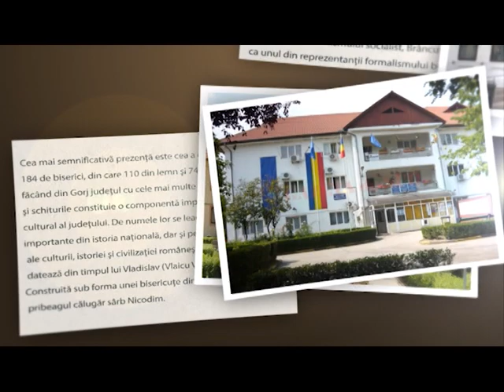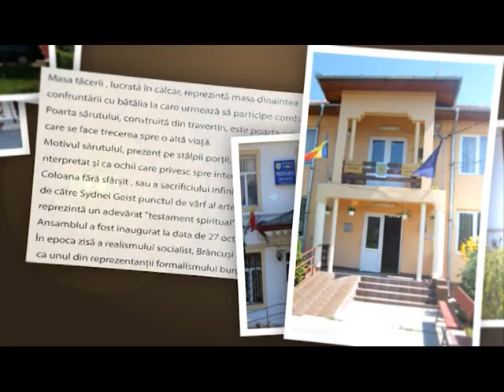Agenda Zilei 29.05.2021 Jupanesti